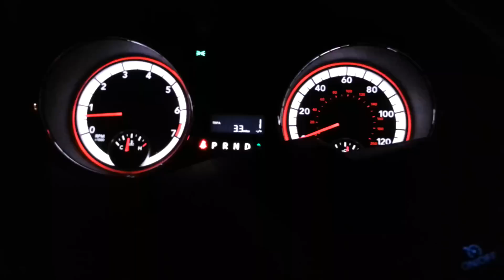My Dodge Caravan rental?....Come again?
Having some fun in my rental. I though this was pretty amusing how quick this dodge minivan was.